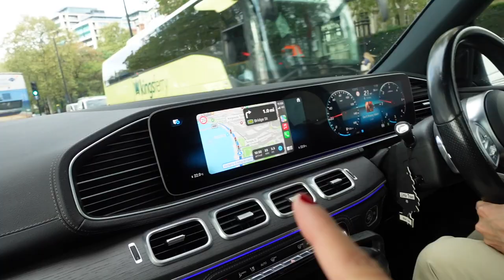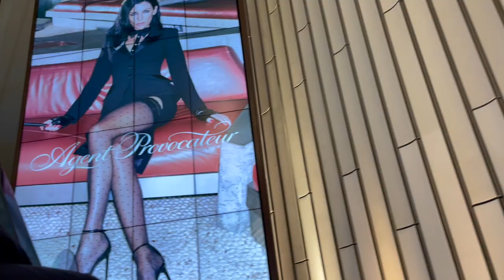Afternoon Tea at Harrods | Organizing My Hijabs | H&M Haul | VLOG ♡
Uploads Days:  Friday 10am
Taking Makeup Bookings as well
BARKING, East LDN
ONE ON ONE CLASS

WHAT YOU'LL LEARN & HOW
-FULL FACE OF MAKEUP FROM SEPHORA & MAC MAKEUP ARTIST
-How to prep skin (Simple Skincare Routine)
-Foundation Matches| Colour Theory
-Contour & Highlight
-Detailed Eye Makeup
-This is (NOT BRIDAL COURSE) BUT You'll learn all the basic to pro level techniques to enhance your face through makeup
-How to do Party Looks | Soft Glam (my signature look) on yourself.
No models, I will do the makeup on you and teach one to one
-You'll Learn everything over two days ( weekdays or weekends) 3 PLUS hours each day with 15 mins tea break.
-Total of 7 PLUS  hours in a private comfortable living area one on one class
-Breakdown of What's in my makeup kit and all the tools needed for the most perfect base and eyelook
-You'll learn the Fundamentals of Makeup
-In depth makeup classes for beginners + PROs